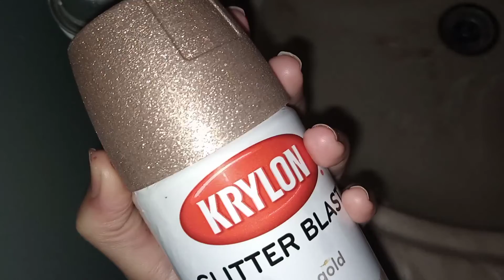bathroom wall frame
wall decoration with dollar tree items